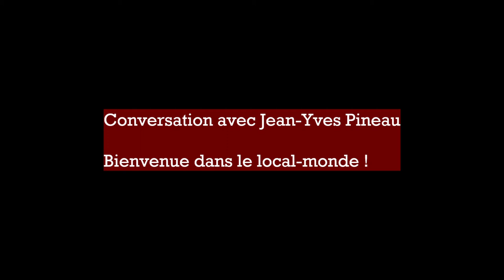Conversation avec Jean-Yves Pineau "Bienvenue dans le Local-Monde !"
Conversation entre Jean-Yves Pineau, ancien directeur du Collectif Ville-Campagne et aujourd'hui directeur - cofondateur de l'association de préfiguration Les Localos, et Alexis Durand Jeanson, animateur de Prima Terra TV.